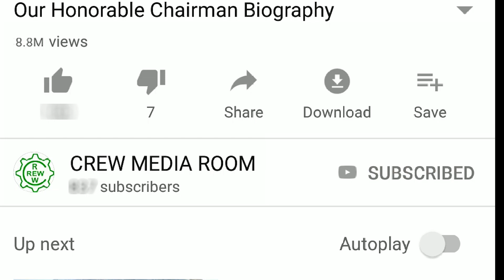27 09 2023 Café A Day Celebration Tamil